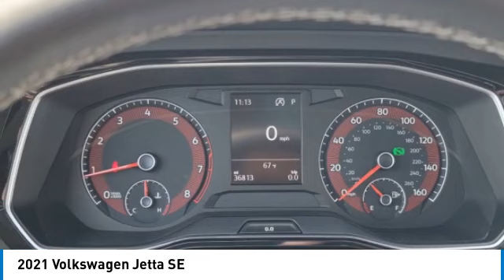2021 Volkswagen Jetta I30707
2021 VOLKSWAGEN JETTA Columbus, OH
Stock# I30707

Byers Imports
401 North Hamilton Rd

Volkswagen Certified! *DESIRABLE FEATURES:* Rear Camera, Vista Roof, Htd Seats, Blind Spot Monitor, Android Auto, Apple CarPlay, Bluetooth, Alloy Wheels.

This front wheel drive Certified Pre Owned 2021 Jetta SE features a *Pure White exterior with a Titan Black Synthetic Leather interior* and has only 36,813 miles.

*TECHNOLOGY FEATURES:* This Volkswagen Certified Jetta for sale includes Infotainment System, Steering Wheel Audio Controls, Keyless Entry, Voice Command Features, Multi-zone Climate Control, WiFi Mobile Hotspot, Onboard Hands-Free Communications System, Keyless Start, Steering Wheel Climate Control, Auxiliary Audio Input, Steering Wheel Controls, Electronic Messaging Assistance, Steering Wheel Cruise Control, AM/FM Stereo, Engine Immobilizer, Smart Device Integration, MP3 Compatible Radio, USB-C ports, Digital Clock

*STOCK# I30707 PRICED BELOW MARKET RETAIL VALUE!* Byers Volkswagen has this 2021 Volkswagen Jetta SE ready for sale today.Don't forget Byers Volkswagen WILL BUY OR TRADE FOR YOUR USED CAR, USED TRUCK and/or USED SUV!

Byers Volkswagen serves Columbus, OH. You can also visit us at, 401 N Hamilton Rd Columbus OH, 43213 to check it out in person!

*Volkswagen Certified Pre-Owned:* With this 2021 Volkswagen Certified Jetta SE, you have far more than just a used vehicle. You have confidence, pride and a vehicle that you can trust. You're Volkswagen Certified Jetta can be counted on to go the distance with higher resale value.This CPO vehicle has passed a stringent certification process in order to qualify as Volkswagen Certified. Volkswagen Certified Pre-Owned vehicles are put through a comprehensive 100+ Point Inspection. Should a car not perform according to strict VW standards, we won't certify it until we can correct the issues using Genuine Volkswagen Parts, of course.